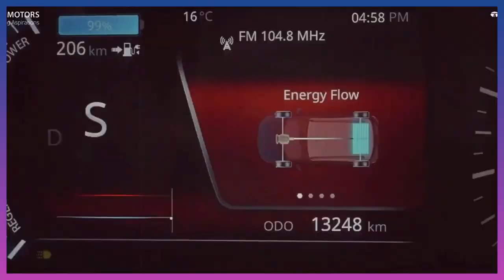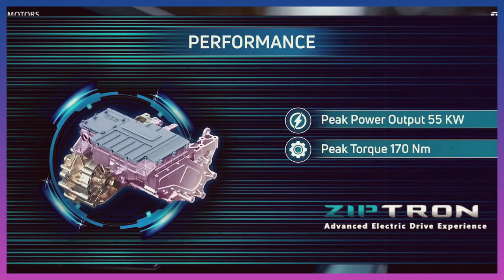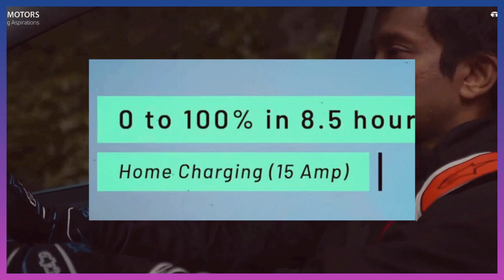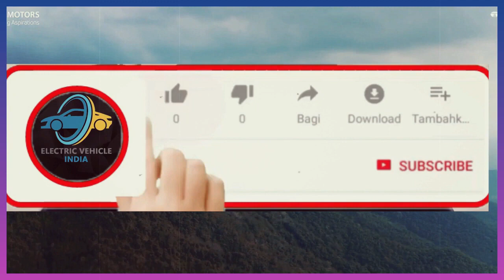Tata Nexon EV review - New look, more power and added features | Electric Vehicle India